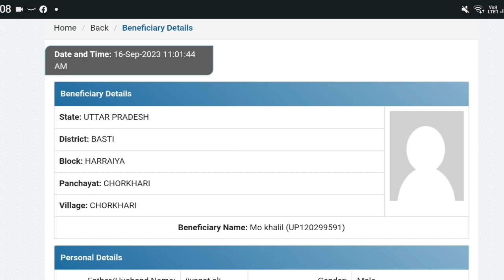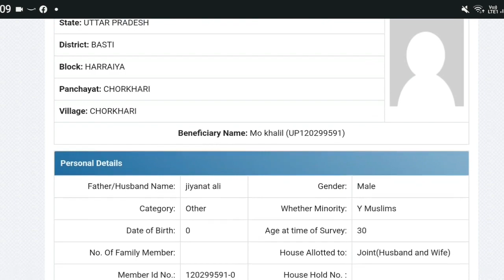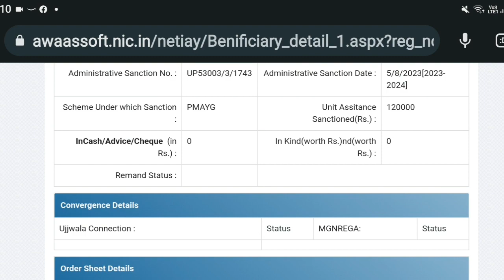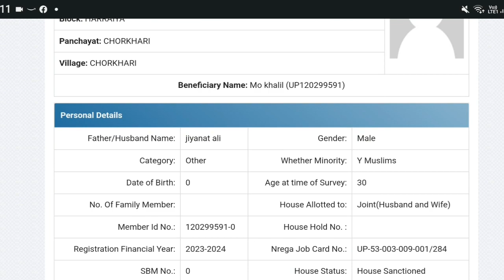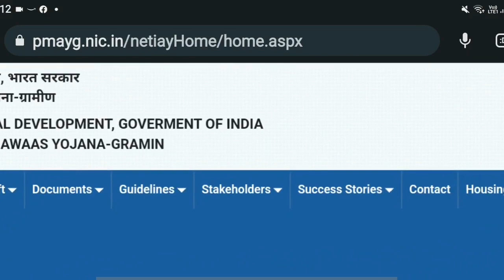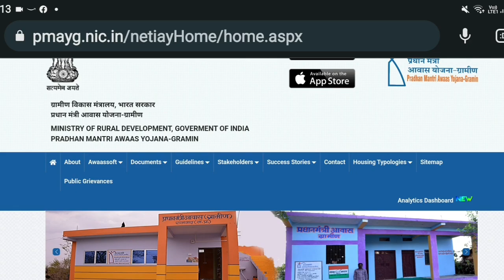PM आवास योजना लाइव किस्त ट्रांसफर 2023 | PM AWAS YOJANA 2023 | PRADHAN MANTRI AWAS YOJANA 2023